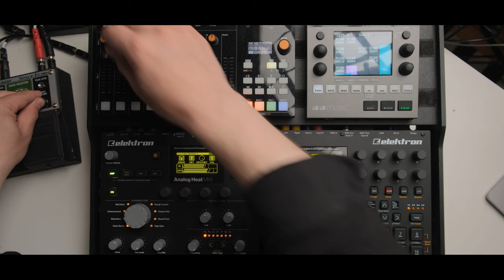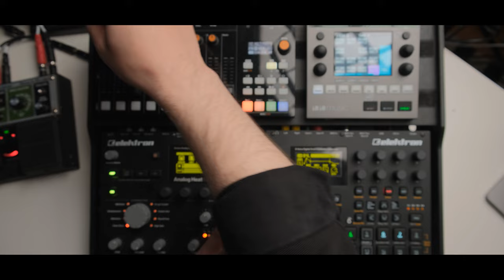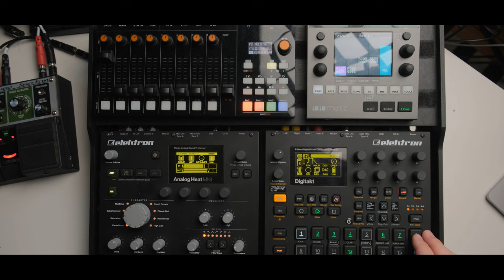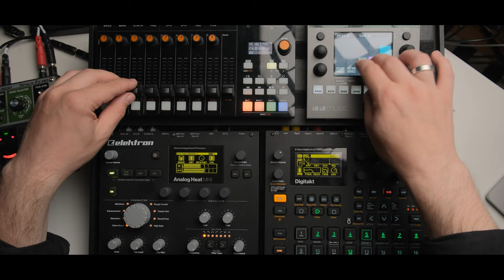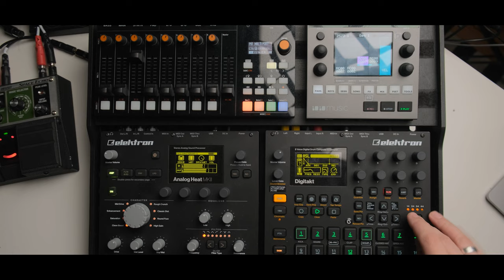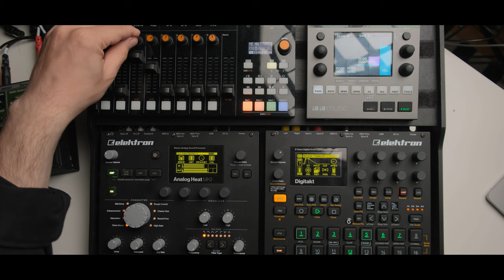Catem - LIVE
Hello everyone, I'm excited to present you my music that I've recorded over the past year.
My live setup consists of two samplers, Elektron Digitakt and Blackbox, where I've been recording synthesizers from my studio for an extended period. I've sampled sequences, pads, and even patches from my modular synthesizer. Additionally, I use the Boss RE-20 effects pedal and Analog Heat to enhance the overall sound.

My main musical idea revolves around conveying emotions through very simple forms, where less means more. This is where I see myself in recent years.

I hope you enjoy listening!